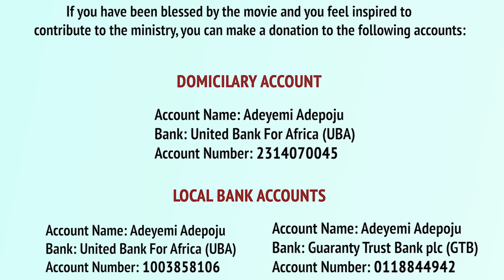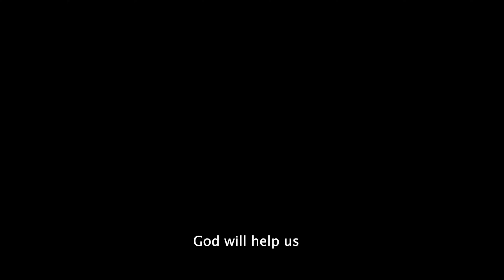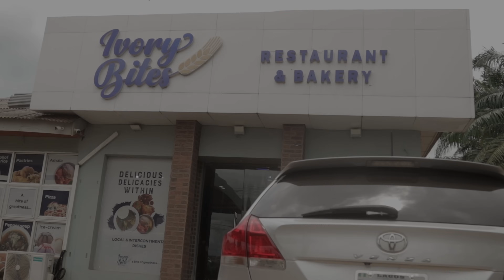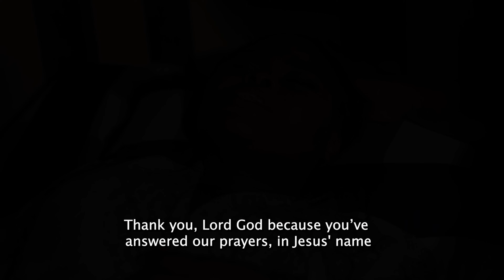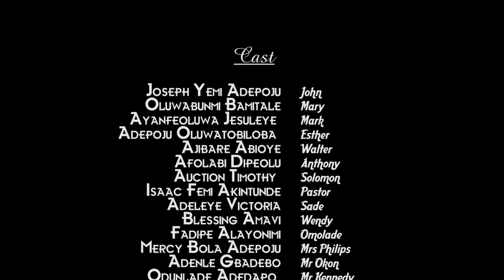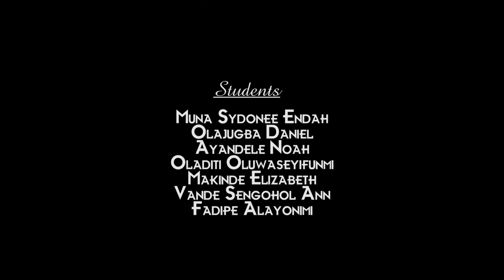SHOWERS OF BLESSING || MOUNT ZION FILM PRODUCTIONS || Directed by Joseph Yemi Adepoju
Written and Produced by Joseph Yemi Adepoju